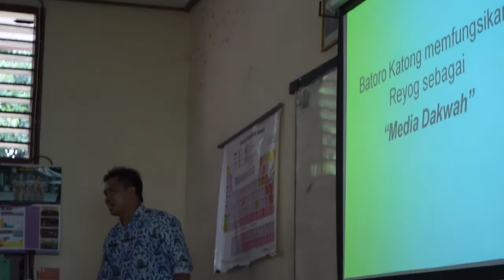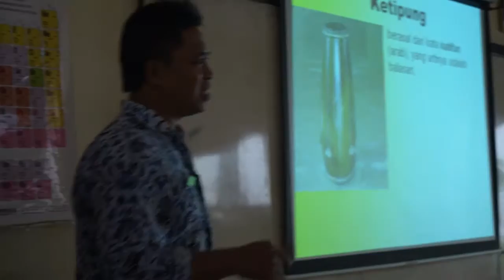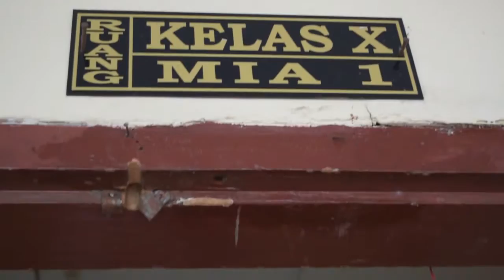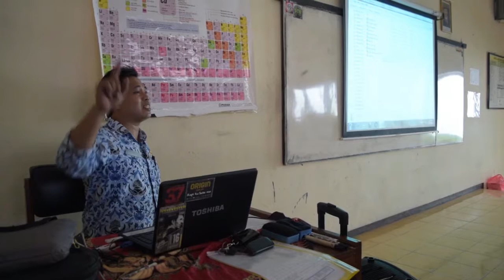PEMBELAJARAN REYOG PONOROGO DI SMA 2 PONOROGO (KELAS)